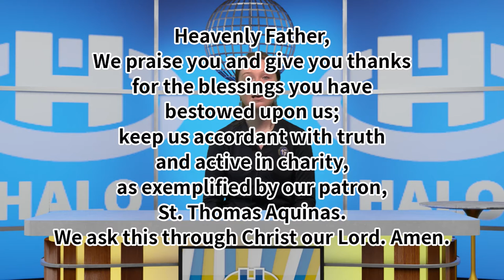The Halo Midday Show 4/27/21